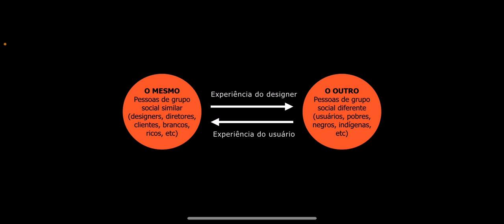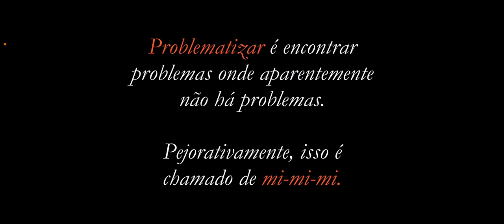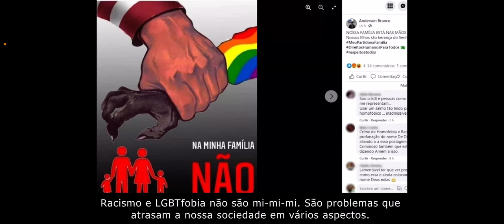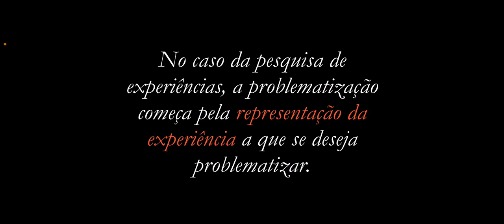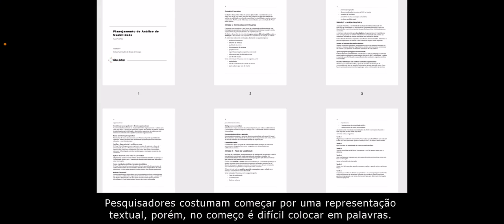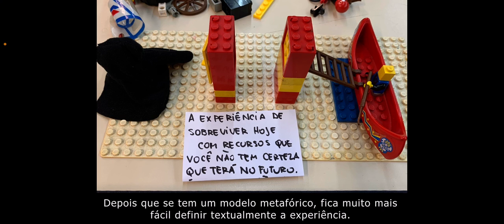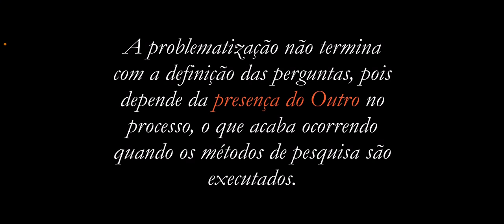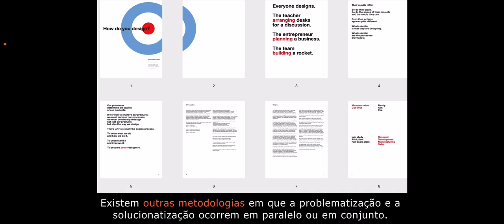Problematizando a experiência do usuário (ExU)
Problematizar é encontrar problemas onde aparentemente não há problemas. A descoberta de problemas que valham à pena ser resolvidos é considerada a maior contribuição da pesquisa de experiências para o design. Veja como problematizar uma experiência e montar um diagrama de triangulação metodológica a partir de perguntas de pesquisa.

Uma distinção crucial entre usuários e designers é a sua origem em grupos sociais diferentes. Enquanto estudantes de design podem ter privilégios que lhes permitem acesso à educação superior, muitos usuários vêm de contextos diversos e podem enfrentar desafios socioeconômicos. Os usuários são aqueles que muitas vezes permanecem fora do âmbito do design, e essa diferença é essencial para compreendermos a experiência do usuário.

Aqui, introduzimos uma abordagem interessante ao abreviar "experiência do usuário" como ExU. Essa abreviação não apenas segue a lógica linguística do português, mas também tem significado cultural profundo. ExU também se refere ao orixá Exu, associado à comunicação nas religiões africanas. Ao trazermos esse conceito para o mundo do design, destacamos a importância da comunicação e da conexão entre pessoas diferentes.

Esse entendimento crítico e culturalmente consciente da ExU é crucial. Ele nos desafia a considerar a importação cega de conceitos estrangeiros e nos lembra da necessidade de adaptar ideias ao contexto brasileiro. Exu, como entidade da comunicação, ressoa com a busca por compreender a perspectiva do "outro". Esta é uma característica intrínseca à abordagem crítica que promovemos, lembrando-nos da influência persistente do passado colonial e de como podemos enfrentar questões sociais através do design.

Uma das maneiras de enfrentar essas questões é através da metodologia de problematização. Essa abordagem busca identificar problemas subjacentes e, muitas vezes, não óbvios em experiências cotidianas. Através da aplicação do duplo diamante, uma estrutura que envolve a redefinição de problemas e a criação de soluções, os designers podem mergulhar profundamente nas complexidades das experiências do usuário. No entanto, é essencial lembrar que nem todos os problemas merecem ser abordados. A identificação e a abordagem das questões que realmente importam são vitais para a transformação positiva da sociedade.

Aqui, entra em cena o poder do método Lego Serious Play. Ao representar conceitos abstratos por meio de modelos concretos, essa abordagem permite que os designers expressem experiências complexas e subjetivas de forma tangível. Isso não apenas ajuda a entender as experiências dos usuários, mas também serve como base para formular perguntas de pesquisa detalhadas.

A triangulação, que envolve a combinação de diferentes métodos e perspectivas, aprofunda a pesquisa de experiências. Esse processo proporciona uma visão mais abrangente e confiável das experiências dos usuários. A pesquisa não termina com a definição das perguntas; envolver os usuários por meio dos métodos escolhidos é um passo essencial para a compreensão genuína e aprimoramento das experiências.